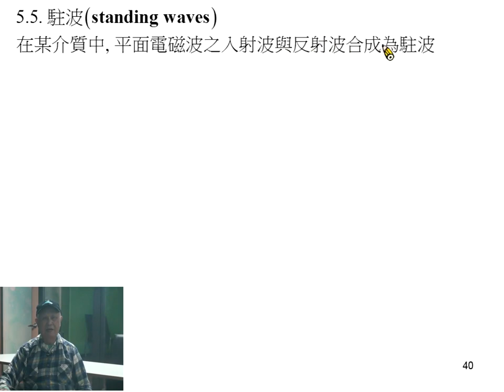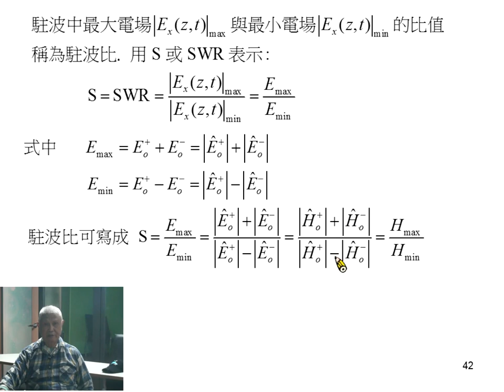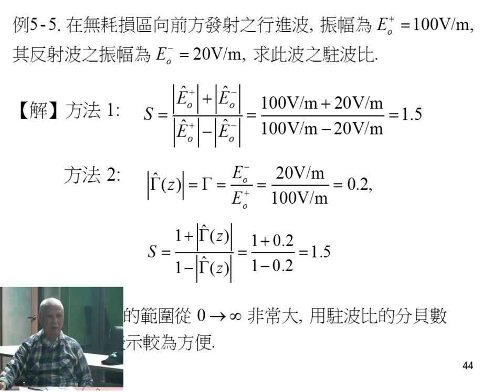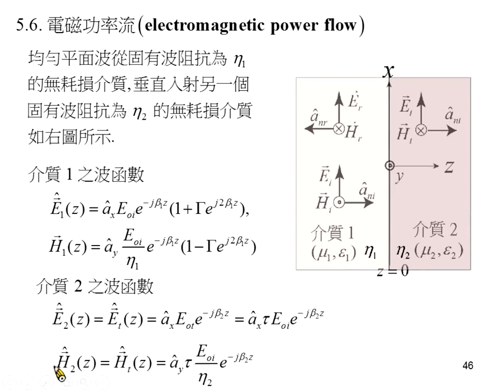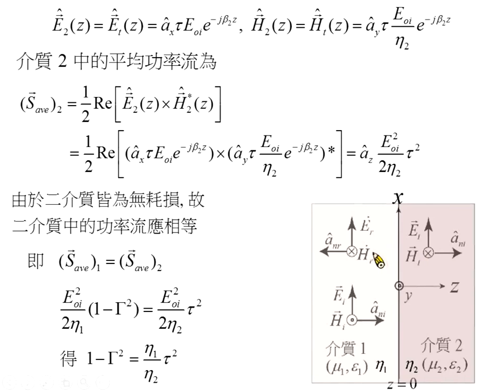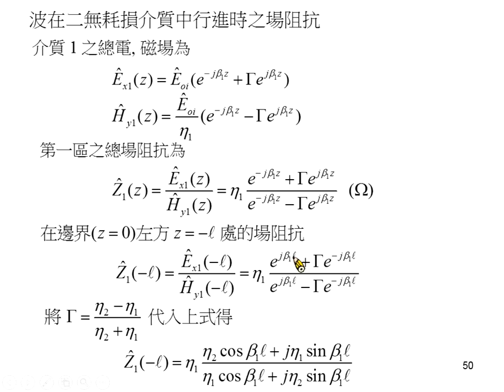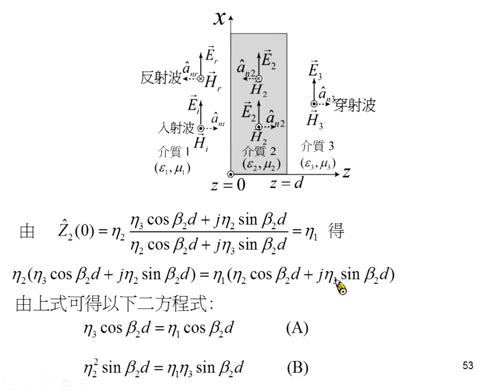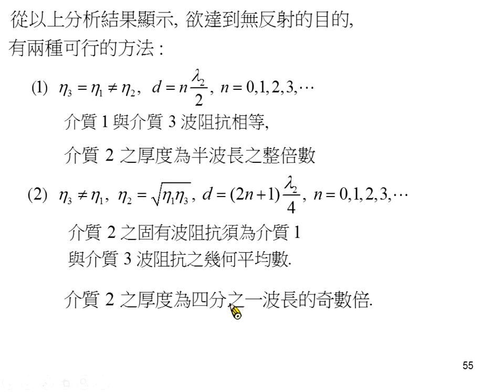《國立中山大學》電磁學II(周啟教授)14-正向入射平面波的反射與穿射現象04